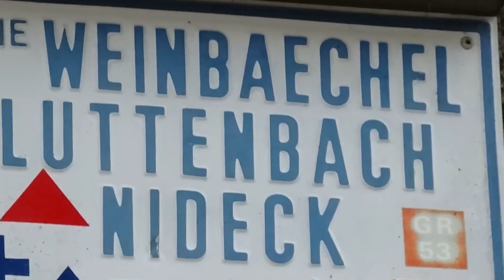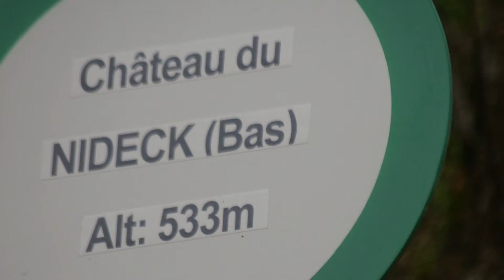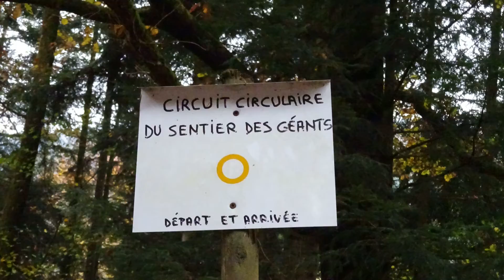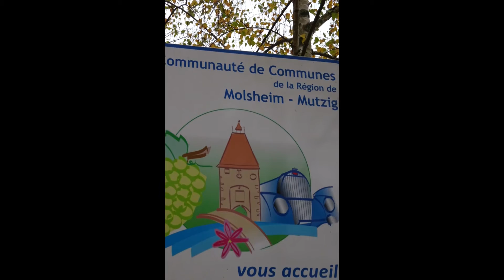RANDO OBERHASLACH 131116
Réalisation des Programmes:Gilbert
Organisation et guides de la randonnée:Edith et Fabrice
Photos  Vidéos et Montage:François